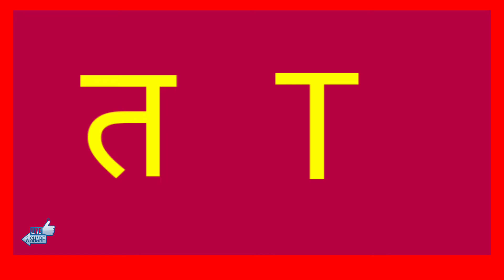T, TH, D|त, थ, द English में|Basic English| English सीखना आसान|Learn त थ द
________'____________________________________________________Thanks for watching _________________my other video links